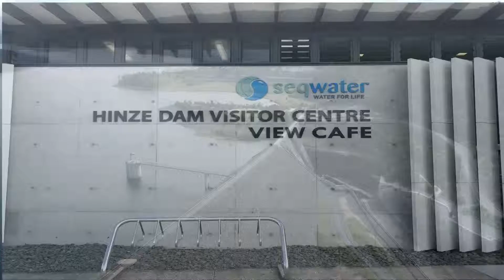Hinze Dam Jan 2019